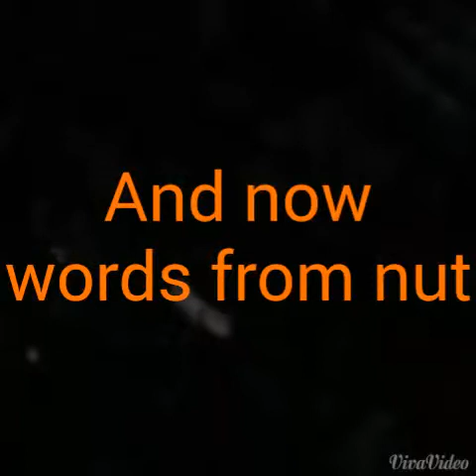ROACHES!!!!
Facebook- Terry Rhodes & INSTAGRAM- Nuttmann757